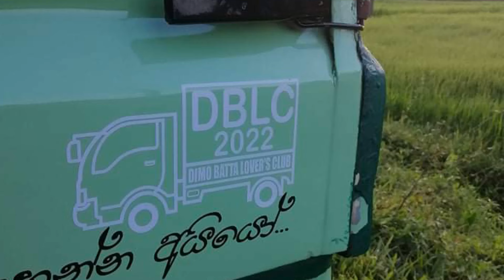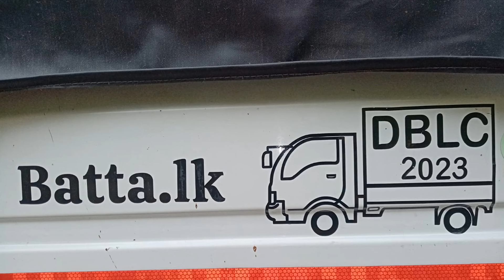වාහන මිල ගොඩක් අඩු වෙලා ඩිමෝ බට්ටෙක් දැන් ලක්ෂ 07 ඉදන් ගන්න පුළුවන් | Dimo Batta New Price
Hello Friends,
This Video About වාහන මිල ගොඩක් අඩු වෙලා ඩිමෝ බට්ටෙක් දැන් ලක්ෂ 07 ඉදන් ගන්න පුළුවන්

Attention Please,
Avoid depositing money through banks and other channels without checking the vehicles.